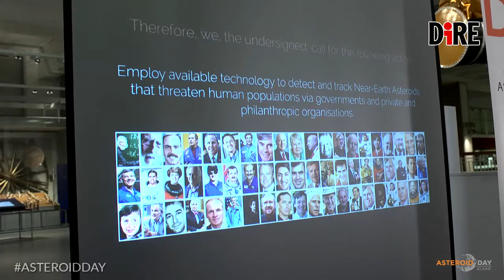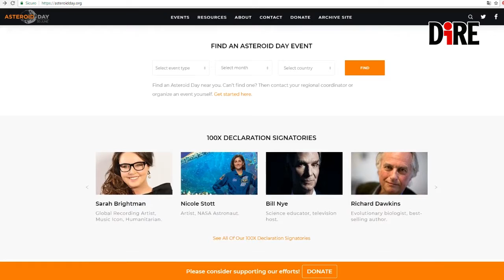Asteroid Day 2018 - prima parte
Intervista a Gianluca Masi del Virtual Telescope

L'Asteroid Day è un evento internazionale che è nato su iniziativa di un gruppo eterogeneo di persone che non appartengono tutte al mondo della scienza astronomica, fra questi mi piace ricordare l'astronauta dell'Apollo VIII Rusty Schweickart, il regista Grigorij Richters, il chitarrista dei Queen Brian May e Danica Remy, una imprenditrice californiana. Tutti accomunati dall'interesse per gli asteroidi.